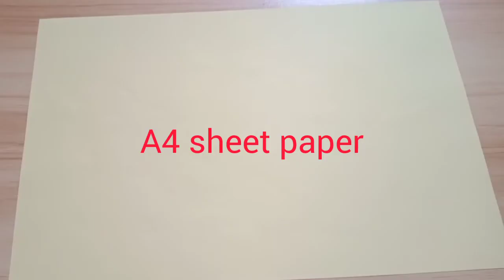How to Make an Easy Origami Bird || DIY Paper Bird Tutorial